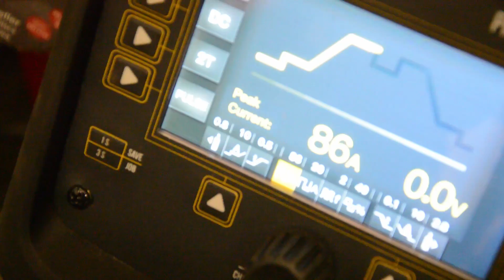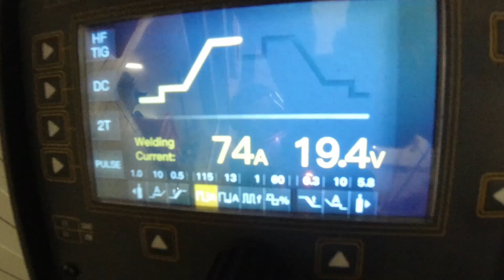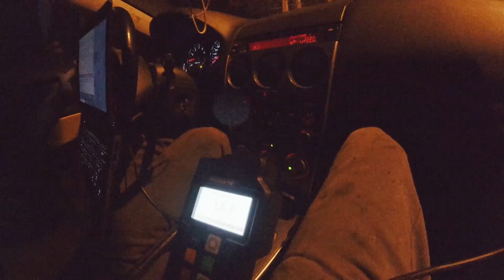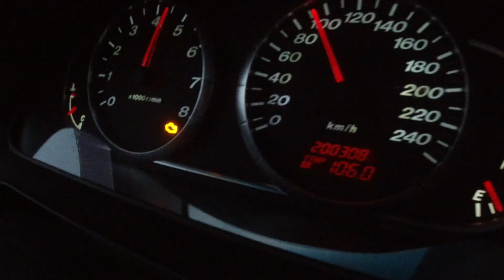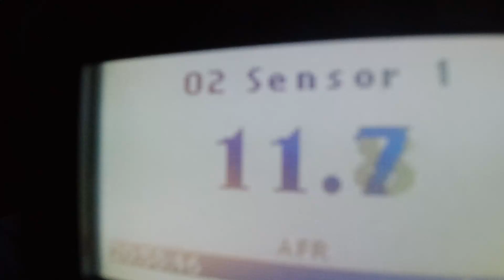Mazda 6 2.3 Turbo skrzynia biegów nie daje rady🙁 spawamy wydech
Większość materiału została nagrana rok wcześniej, zlepek wszystkich nagrań z turbo mazdy od kwietnia 2020, wydeszek robiony jeszcze kiedy nie mieliśmy piły taśmowej, cięcie szlifierką kątową było uciążliwe :)
Następny filmik z mazdą będzie już na gotowo z pomiarem przyśpieszeń i kreskami z hamowni :)

Na kod "ZGRYWUS" macie rabat 8%

wydech od mtuning.pl